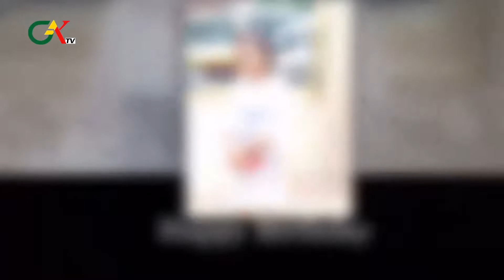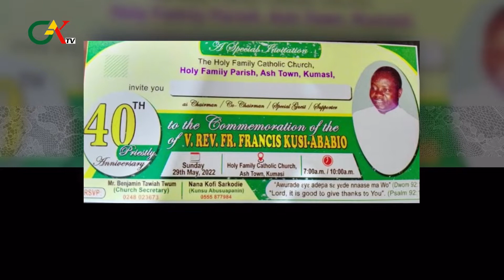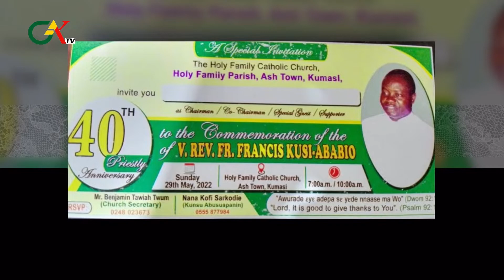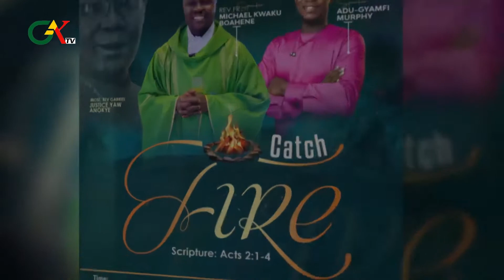Birthday wishes and Others, 6th Week of Easter - May 2022